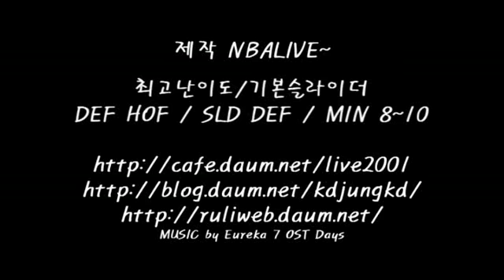NBA 2K12 11-12MIX-11.avi